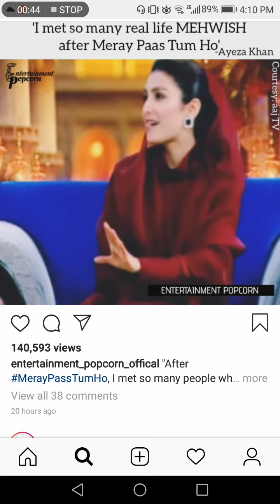Ayeza Khan Says She Has Met People Like Mehwish In Real Life I Mery pass tm ho I The URM